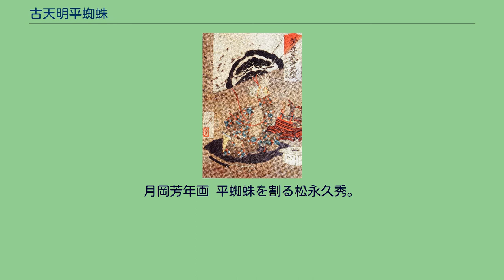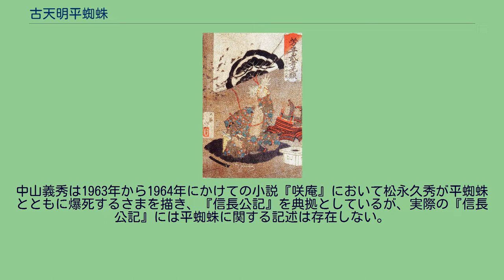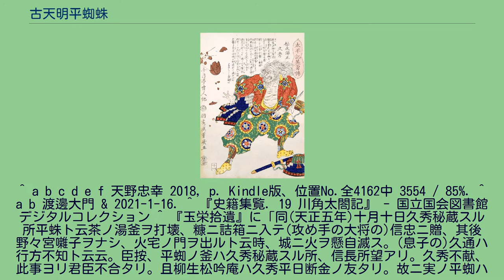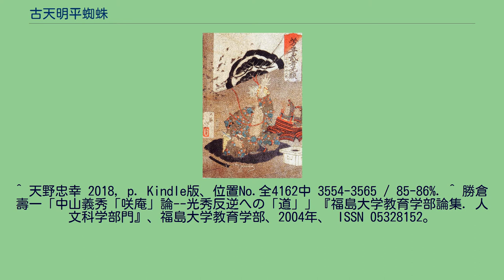古天明平蜘蛛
古天明平蜘蛛（こてんみょうひらぐも）は、戦国時代の武将松永久秀が所有していた茶釜。
蜘蛛が這いつくばっているような形をしていたことから、「平蜘蛛釜」の名が付けられた。
平蜘蛛を割る松永久秀。
月岡芳年画 平蜘蛛を割る松永久秀。
落合芳幾画 松永久秀は織田信長へ臣従した際に名物・九十九髪茄子を進呈したが、それ以降、信長から幾度も所望された平蜘蛛に関しては断っている。
後に久秀は信長に侵攻され信貴山城にて自害するが（信貴山城の戦い）、『山上宗二記』によれば、この際に平蜘蛛は失われたという。
太田牛一の『大かうさまくんきのうち』では、久秀自身の手で平蜘蛛を打ち砕いたとされる。
『松屋名物集』には多羅尾光信が落城した信貴山城から「平蛛ノ釜ツキ集メ持ナリ」と破片を集めて復元した記述があり、津田宗及の『天王寺屋津田宗及茶湯日記他会記』によれば天正8年（1580年）閏3月13日に若江三人衆の一人である多羅尾綱知が「平くも釜」を使用したという記載がある。
江戸時代初期に成立した軍記物『川角太閤記』や『老人雑話』では、久秀の首と平蜘蛛が鉄砲の火薬で爆砕されたとし、享保年間の『茶窓閒話』でも踏襲された。
『川角太閤記』では「平蜘蛛の釜と自分の首は信長に見せるな」と命令したとされる。
2018年まで静岡県浜松市西区舘山寺町に存在していた浜名湖舘山寺美術博物館は「平蜘蛛釜」と伝わる茶釜を所蔵していた。
その由来によれば、信貴山城跡を掘り起こした際にこの茶釜が出土しており、信長の手に渡り愛されたものだという。
また、松永久秀と親交のあった柳生家の家譜『玉栄拾遺』には、久秀が砕いた平蜘蛛は偽物で、本物は友である柳生松吟庵に譲ったという記述がある。
江戸期の浮世絵では、久秀が平蜘蛛釜を打ち壊し、切腹するさまが描かれることが多かった。
第二次世界大戦以降には、松永久秀が自らの爆死のために爆薬を仕込み、ともに爆散するという描写が行われた。
中山義秀は1963年から1964年にかけての小説『咲庵』において松永久秀が平蜘蛛とともに爆死するさまを描き、『信長公記』を典拠としているが、実際の『信長公記』には平蜘蛛に関する記述は存在しない。
^ a b c d e f 天野忠幸 2018, p. Kindle版、位置No.全4162中 3554 / 85%. ^ a b 渡邊大門 & 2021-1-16. ^ 『史籍集覧. 19 川角太閤記』 - 国立国会図書館デジタルコレクション ^ 『玉栄拾遺』に「同(天正五年)十月十日久秀秘蔵スル所平蛛ト云茶ノ湯釜ヲ打壊、糠ニ詰箱ニ入テ(攻め手の大将の)信忠ニ贈、其後野々宮囃子ヲナシ、火宅ノ門ヲ出ルト云時、城ニ火ヲ懸自滅ス。(息子の)久通ハ行方不知ト云云。臣按、平蜘ノ釜ハ久秀秘蔵スル所、信長所望アリ。久秀不献、此事ヨリ君臣不合タリ。且柳生松吟庵ハ久秀平日断金ノ友タリ。故ニ実ノ平蜘ハ此時竊(ひそか)ニ松吟庵エ贈。打壊所ハ贋物也ト云。松吟庵代々伝テ重器トス」とあり。
^ 天野忠幸 2018, p. Kindle版、位置No.全4162中 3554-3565 / 85-86%. ^ 勝倉壽一「中山義秀「咲庵」論--光秀反逆への「道」」『福島大学教育学部論集. 人文科学部門』、福島大学教育学部、2004年、 ISSN 05328152。